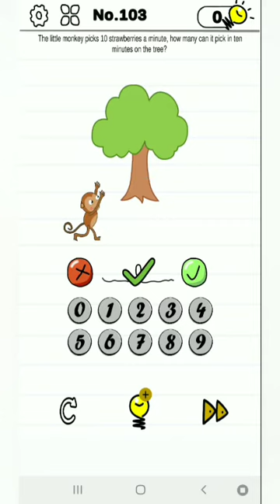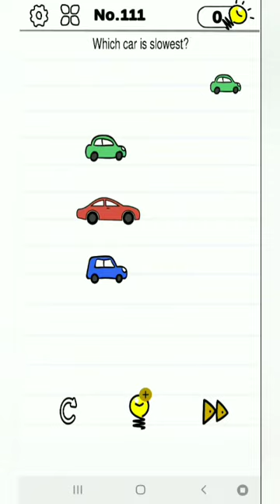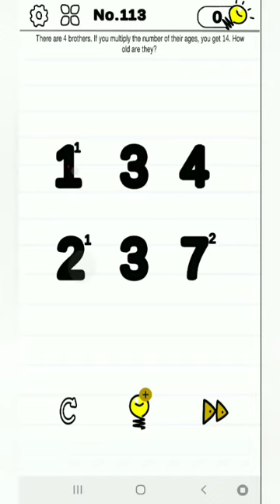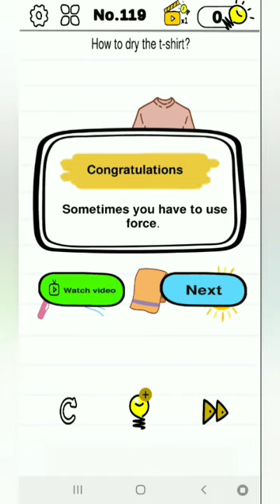Mind crazy level 101 to 120 | GAMEPLAY